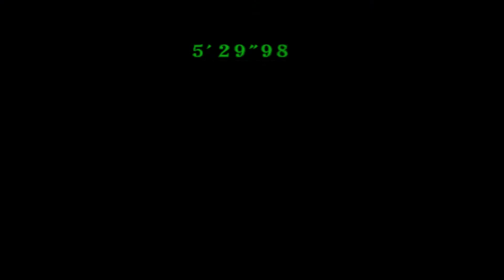[PS2/USA] Resident Evil CODE: Veronica X [Battle Game] [Claire Redfield] [Third Person]